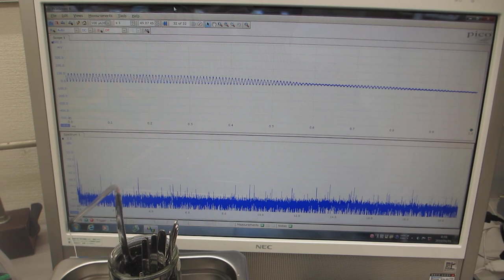超音波機器の音圧測定実験ーーオリジナル超音波システムの開発技術ーー（超音波システム研究所）